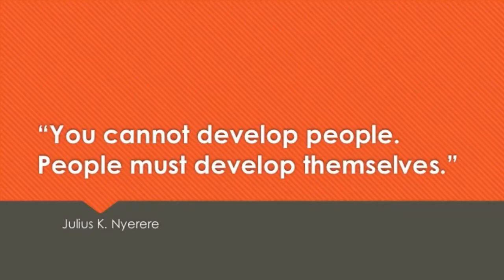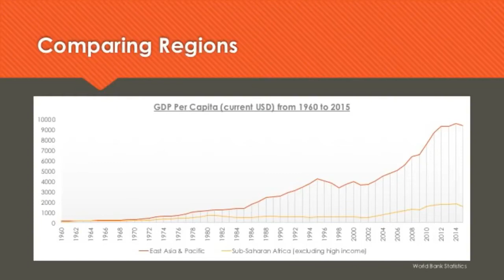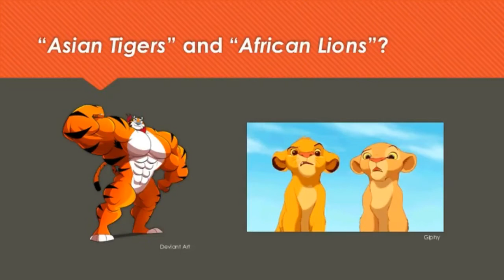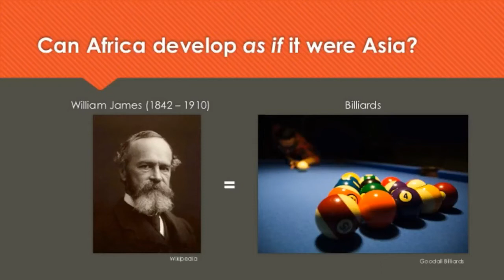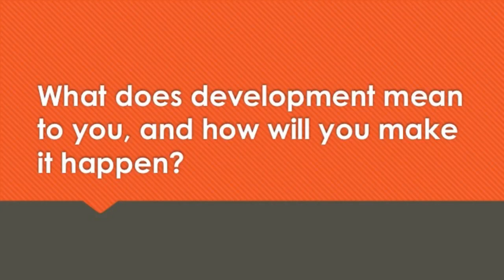What is Wrong with Today's Development Models | Gwamaka Kifukwe | TEDxYouth@Msasani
What is Wrong with Today's Development Models. He works at the Institute of African Leadership for Sustainable Development (UONGOZI Institute), a national organization focused on improving African leadership for sustainable development.

He works at the Institute of African Leadership for Sustainable Development (UONGOZI Institute), a national organization focused on improving African leadership for sustainable development. He coordinates the Green Growth Platform, a program for encouraging environmentally sustainable development in Tanzania. He also leads the institute’s television programs, ‘In Focus’ which focuses on sustainable solutions in African communities and ‘Meet the Leader,’ where he carries out interviews on current, past and prospective African leaders. He also has been recognized for participating in the Global Shapers Community (a World Economic Forum initiative); President Obama’s YALI Mandela-Washington Fellow (inaugural class, 2014 – Public Management); and the University of Cape Town’s young leadership programme (inaugural class, 2015 – ‘Leading in Public Life’). He earned a Ph.D. in Geography from the University of Nottingham.